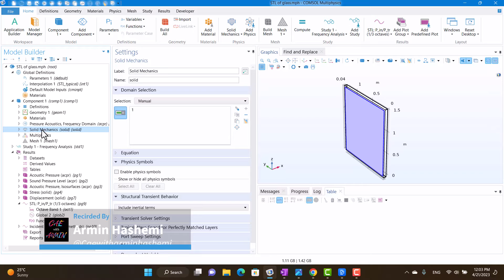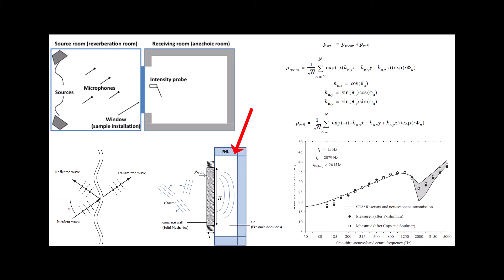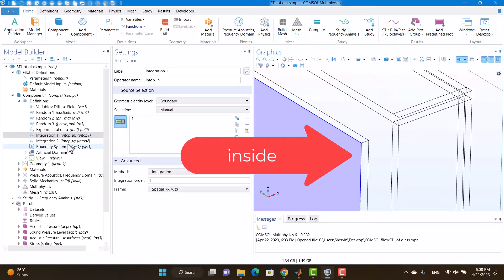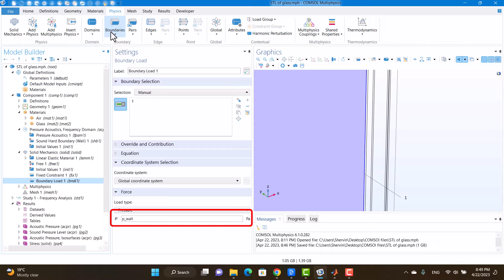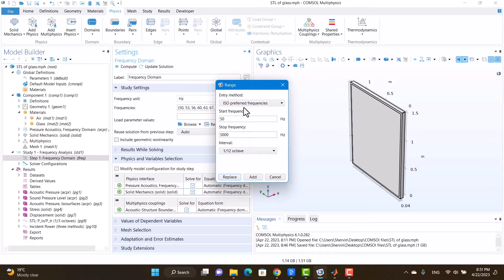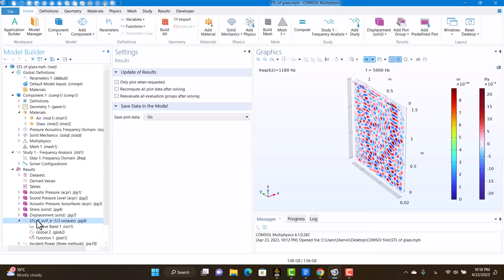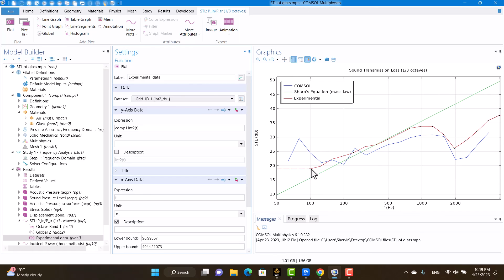Mastering COMSOL: Sound transmission loss of a panel in COMSOL multiphysics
Comsol multiphysics tutorial
In this video. I will explain how to calculate sound transmission loss of a panel and I validate with experimental data in COMSOL.

prarameters (copy to text file):
T 6[mm] 0.006 m Thickness of concrete wall
H 1.5[m] 1.5 m Height of concrete wall
W 1.25[m] 1.25 m Width of concrete wall
seed 42 42  Seed for random function
N 100 100  Number of random waves in sum
c0 343.2[m/s] 343.2 m/s Speed of sound in air
rho0 1.2[kg/m^3] 1.2 kg/m³ Density of air
fmax 2000[Hz] 2000 Hz Maximum study frequency
m 15[kg/m^2] 15 kg/m² Wall surface density

variables:
phi phi_rnd(n,freq[1/Hz],1,seed)
theta acos(costheta_rnd(n,freq[1/Hz],2,seed))
phase phase_rnd(n,freq[1/Hz],3,seed)
kx cos(theta)*k0  Partial wave vector, x-component
ky sin(theta)*cos(phi)*k0  Partial wave vector, y-component
kz sin(theta)*sin(phi)*k0  Partial wave vector, z-component
k0 2*pi*freq/c0 1/m Propagation constant
p_room 1[Pa]/sqrt(N)*sum(exp(i*phase)*exp(-i*(kx*x+ky*y+kz*z)),n,1,N) Pa Room diffuse field
p_refl 1[Pa]/sqrt(N)*sum(exp(i*phase)*exp(-i*(-kx*x+ky*y+kz*z)),n,1,N) Pa Reflected acoustic field at x=0
p_wall p_room+p_refl Pa Total wall pressure (mechanical load)

comsol simulation
Comsol Sound transmission loss